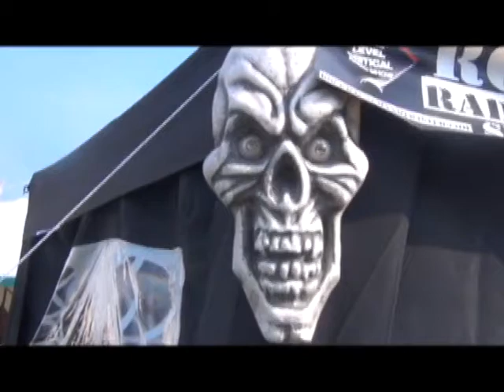The Psychedelic Warlords - Widow Maker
Widow Maker was recorded at The Rock and Bike Festival South Normanton, Derbyshire, England and was performed by The Psychedelic Warlords with Alan Davey on bass and vocals, Simon Wilkins on guitar and vocals, Zoie Green on keyboards, Nigel Ward on synths, Billy Fleming on drums and vocals and Craig High on vocals and sax. Dave "Flickering Light" Eyre did the projections and the sound engineers came courtesy of The Viking Sound System. The festival comes courtesy of the organizational prowess of Tina and their posse. The song is by Bob Calvert.